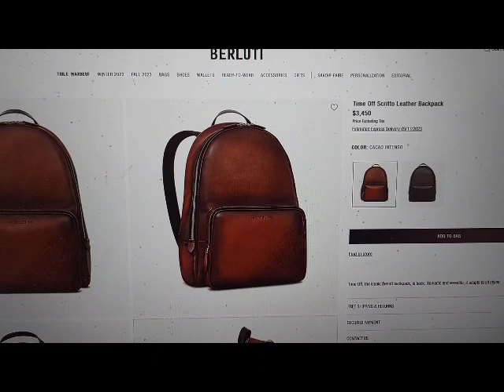Berluti website accessibility test